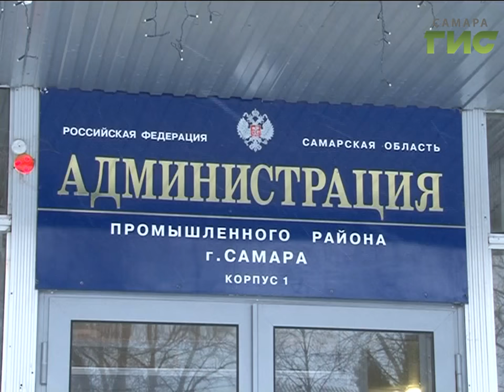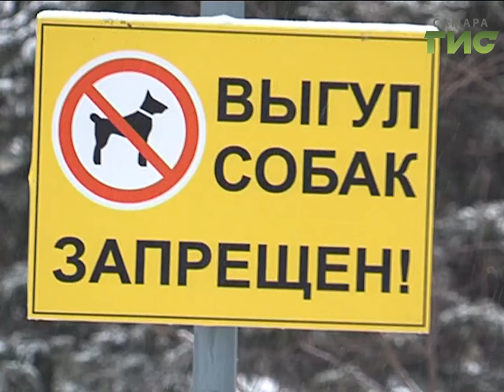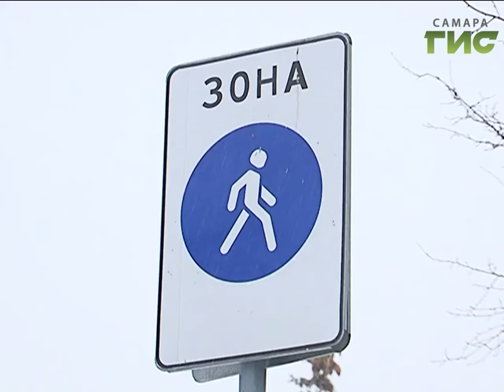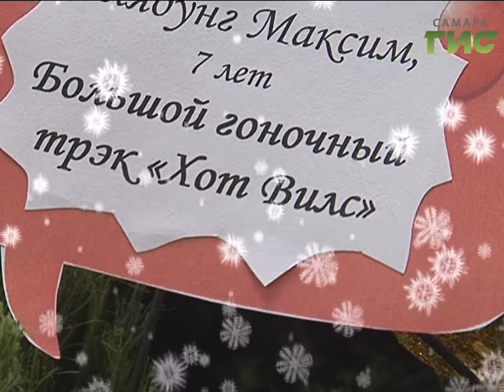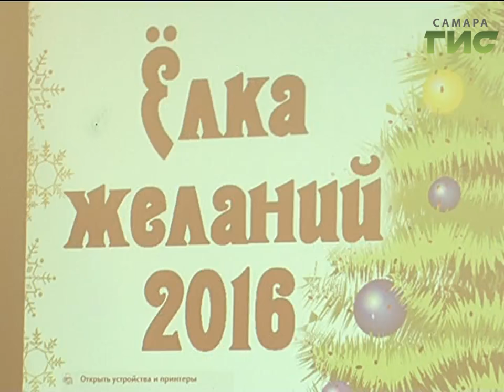"Наша Самара. Районный масштаб" (выпуск №9) от 14.12.2016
Как живут районы и что меняется  в результате проводимой в Самаре реформы местного самоуправления. В программе  «Наша Самара. Районный масштаб» речь пойдет о Промышленном. Район представляют глава администрации Владимир Чернышков и  заместитель председателя Думы г.о. Самара Татьяна Братчикова.